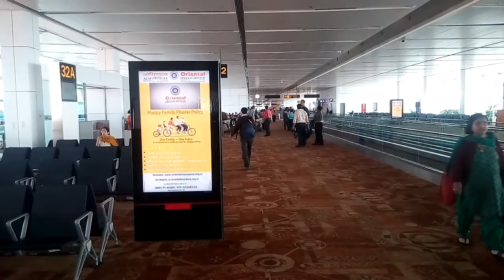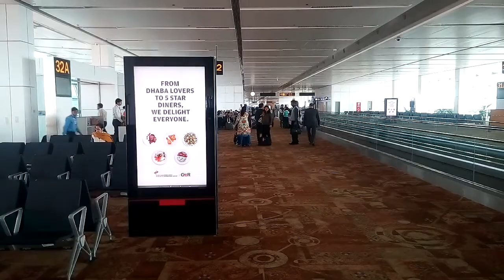IGI Airport T3, Domestic Departure ‎21st Nov, 2014